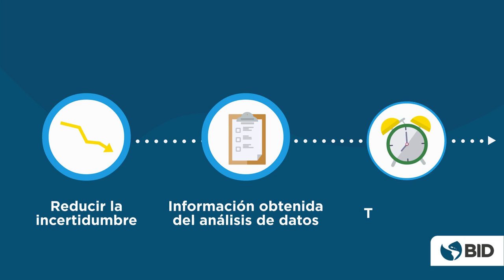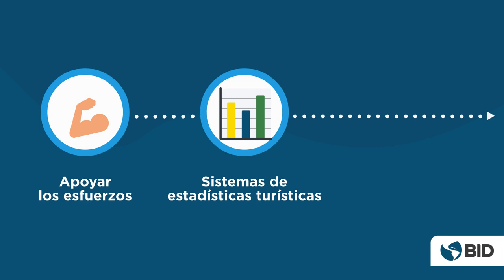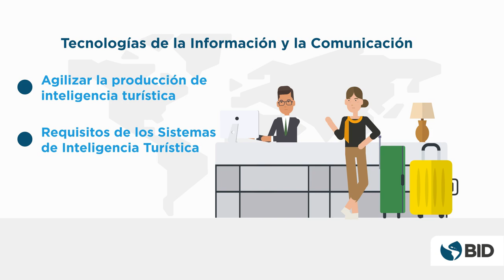Sistemas de Inteligencia Turística. Introducción (módulo I)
En esta sesión formativa, desarrollada por el Programa Turismo Futuro del BID en colaboración con SEGITTUR, se presentan las características de los Sistemas de Inteligencia Turística y se destaca su potencial para mejorar las capacidades de medición y seguimiento de la actividad turística en los destinos de América Latina y el Caribe.

Además, se recogen ejemplos concretos de Sistemas de Inteligencia Turística desarrollados por destinos internacionales que ilustran cómo esta tecnología facilita la adopción de decisiones estratégicas mejor informadas por parte de los agentes y operadores del sector.

En este primer módulo se presenta cómo los Sistemas de Inteligencia Turística permiten afrontar uno de los principales retos para la gobernanza de los destinos turísticos: convertir los datos en conocimiento para orientar la toma de decisiones.